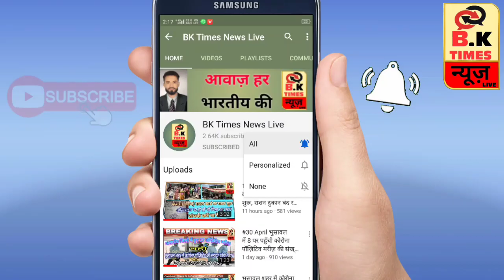स्व.बाळासाहेब ठाकरे के स्मृति दिवस पर भुसावल शिवसैनिक ने श्रद्धांजलि अर्पित की ;देखिए BK Times न्यूज़